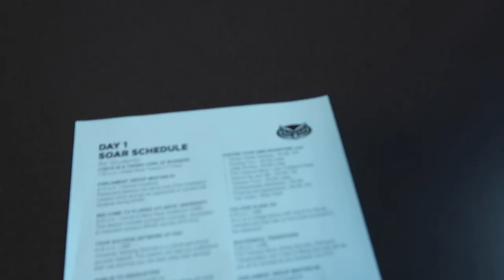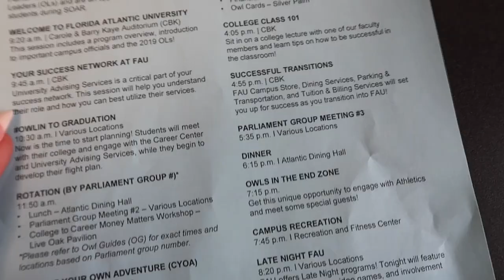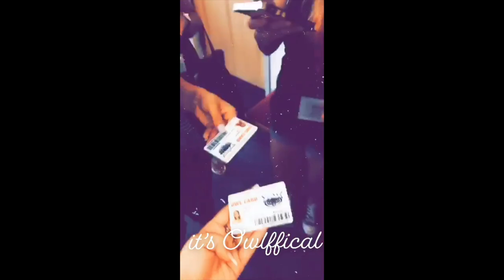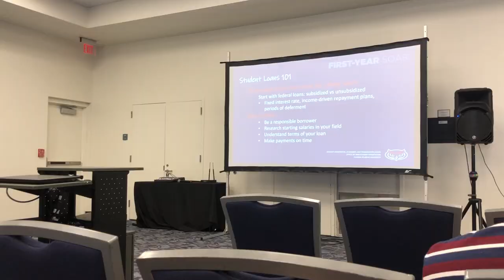Florida Atlantic University Orientation 2019 | Natalie Nicole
Hey guys So I went to Orientation at Florida Atlantic University this pass week, and wanted to show you guys everything!! Enjoy